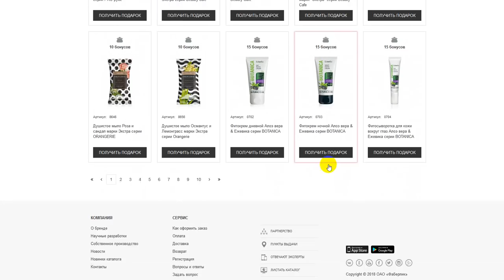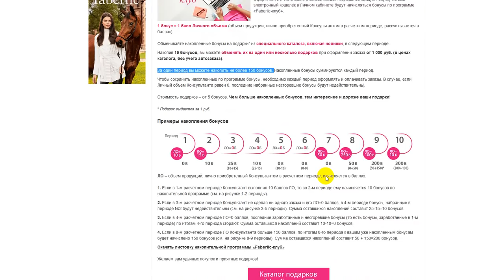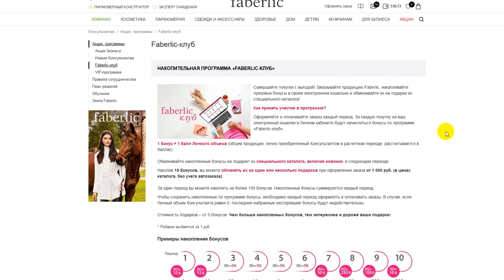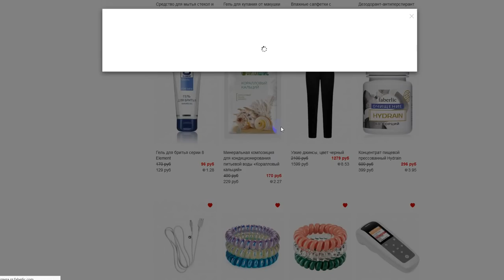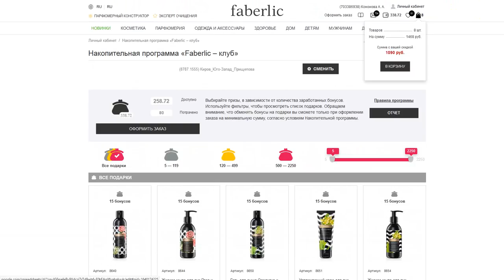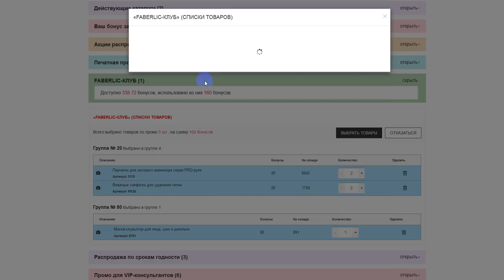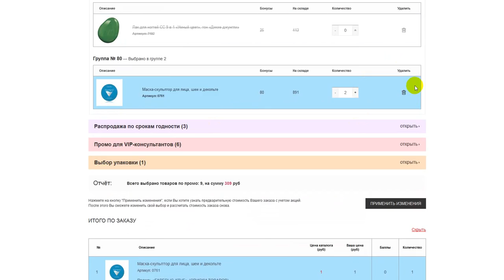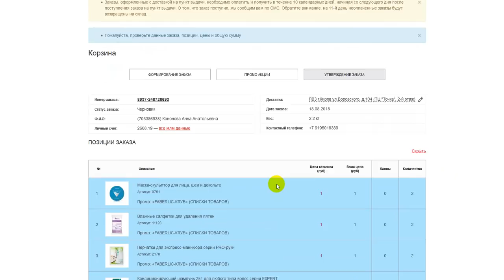Проверьте: сколько у вас бонусов на подарки за рубль?